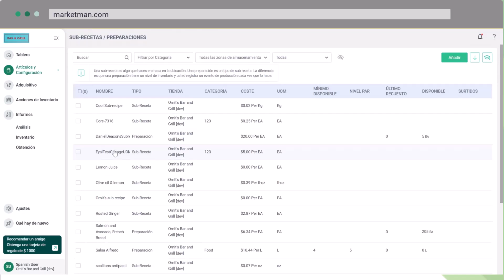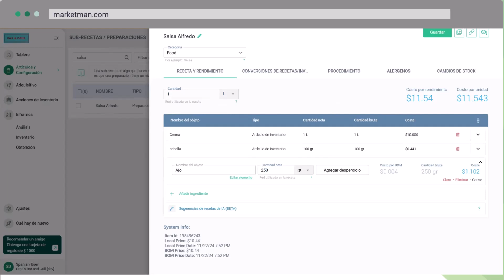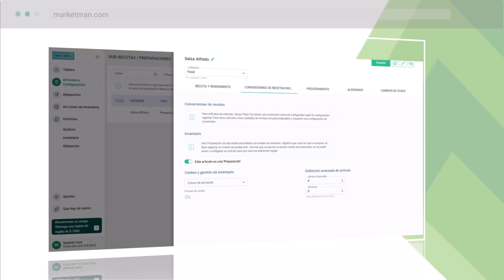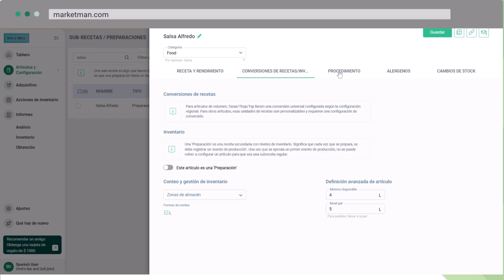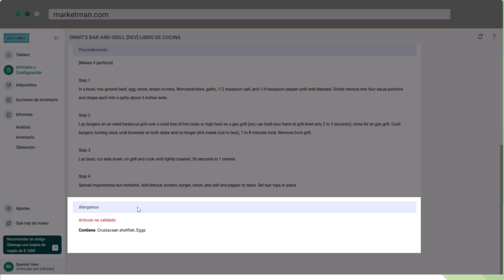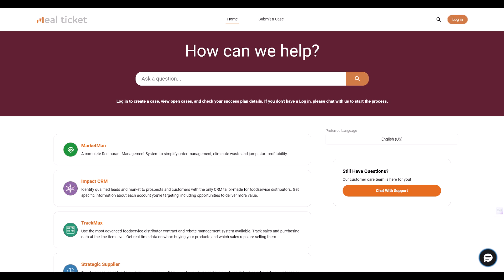MarketMan Capacitación 4: Recetas